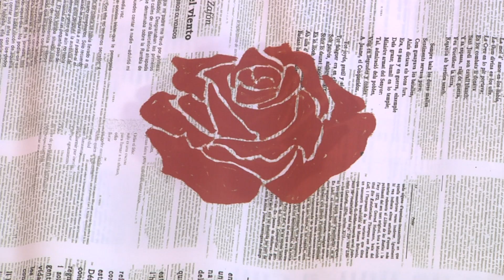Art literari reivindicatiu i un castell per Sant Jordi a Vila-seca